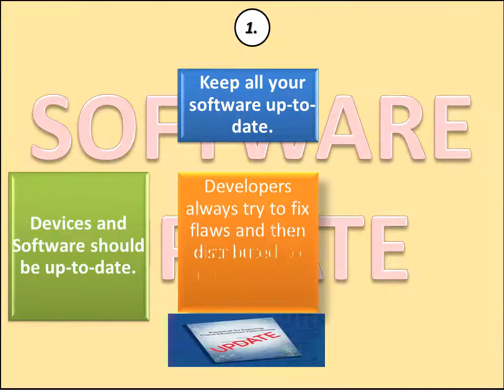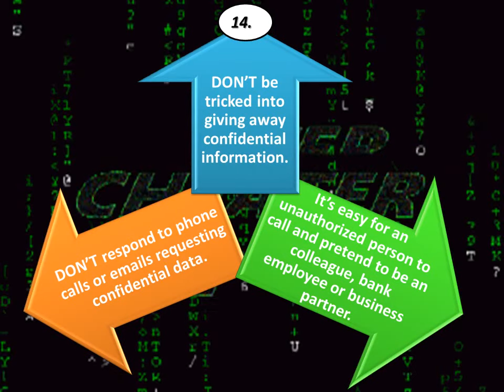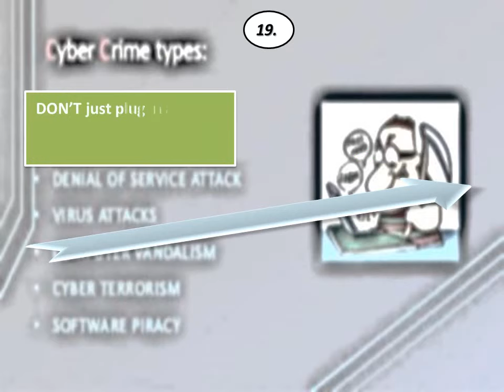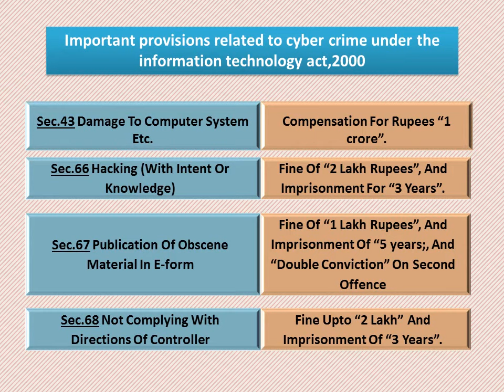Cyber Security (Do's & Don'ts)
Cyber Security( what to do and what not to do)

Now a days almost every person is addicted to smartphones. Use of computer system and laptop are necessary. With the use of devices, risk of DataTheft, Hacking, Viruses, Malwares, etc., also increasing.

Some tips are given in this video which can help in Securing Data of devices.